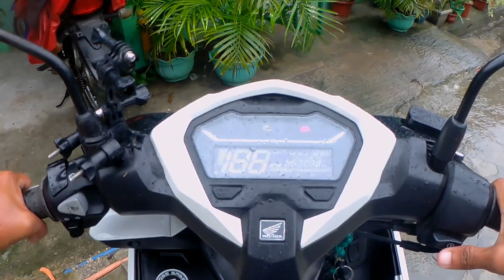RIDES SA KAHAPONON